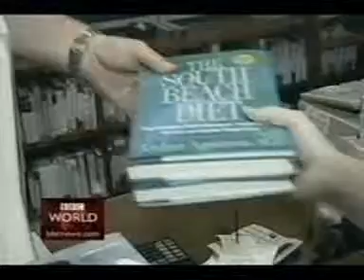DOES BEER MAKE YOU FAT?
Bring this one up when you're having a pint with your mates!